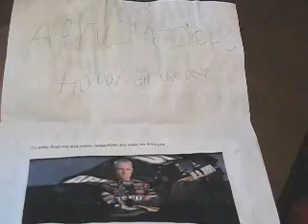MIKE'S HAPPY 55!!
APRIL 1ST CONCERT!!  GIVEN BY RENVILLE AND JASPER